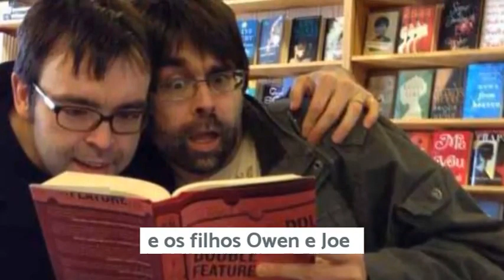TABITHA KING | 7 curiosidades sobre a autora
Tabitha King já escreveu dez romances desde 1981, é ativista social e uma grande incentivadora da literatura. Agora, seu primeiro livro, Pequenas Realidades, volta a ser publicado no Brasil, desta vez pela Darkside Books.

SOBRE O LITERATURA POLICIAL

O Literatura Policial estreou em maio de 2014 com a proposta de discutir romances do gênero policial, mistério, suspense. Em 2016, passamos a resenhar também livros de terror, ficção científica, quadrinhos e thrillers psicológicos.